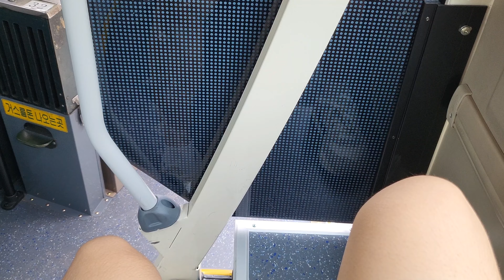대구(706 남도버스) [홈플러스칠곡점앞~학남고등학교앞]구간 24년 5월식 현대[HYUNDAI] 뉴슈퍼에어로시티 F/L CNG 개선형 zf 저상 앞면 주행영상[2024.06.22]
촬영화질:[(UHD/60fps)]2160p60

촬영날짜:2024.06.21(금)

차량번호:대구70자 3632